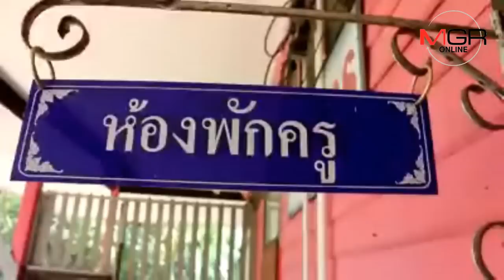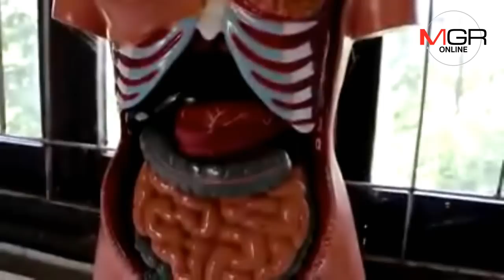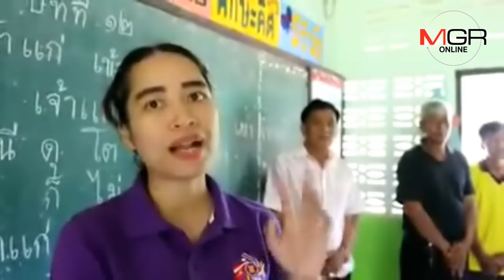อนาถแท้! สิ้นกันยาฯ นี้ “โรงเรียนไกลปืนเที่ยง-พิจิตร” เหลือครูคนเดียว ต้องจัดผ้าป่าหาเงินจ้างครู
10/09/2018  อนาถแท้! สิ้นกันยาฯ นี้ “โรงเรียนไกลปืนเที่ยง-พิจิตร” เหลือครูคนเดียว ต้องจัดผ้าป่าหาเงินจ้างครูช่วยสอน
พิจิตร - อนาถใจแท้..พบโรงเรียนหนองสองห้อง-สุดเขตแดนพิจิตร ขาดแคลนครู สิ้นกันยาฯ นี้เกษียณไป 1 เหลือครูคนเดียว สอนตั้งแต่อนุบาลฯ ยัน ป.6 ชาวบ้านต้องระดมพลังเตรียมจัดผ้าป่าหาทุนจ้างครูช่วยสอน-จ่ายค่าน้ำค่าไฟช่วย